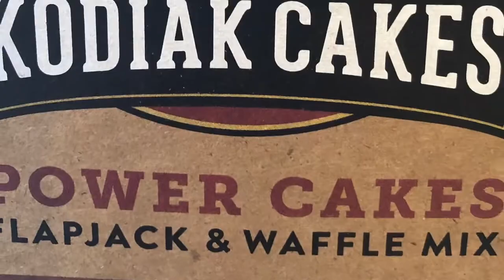2 Ingredient Dark Chocolate Protein Pancakes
Healthy Whole Grain Protein Packed Breakfast Pancakes.  Only 2 Ingredients Easy, And Delicious.
Check out the recipe at